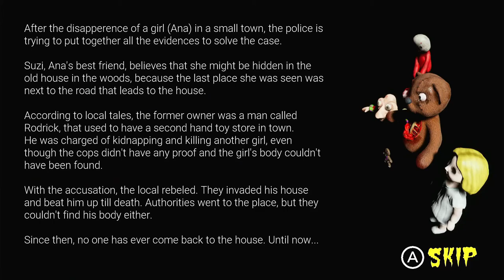those dang dolls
we get jumpscared in this video